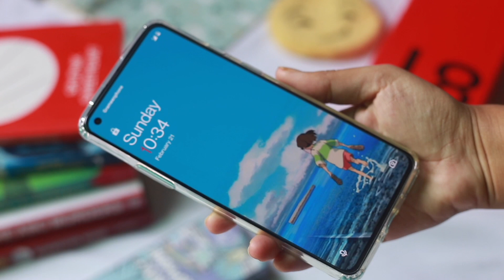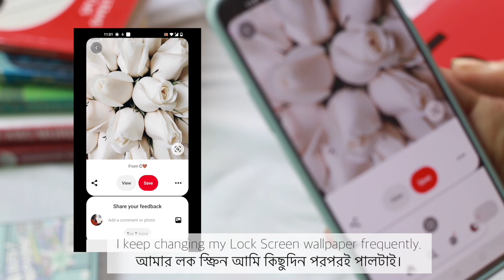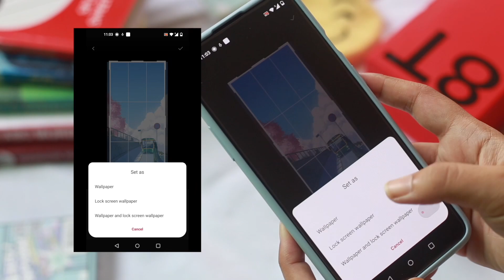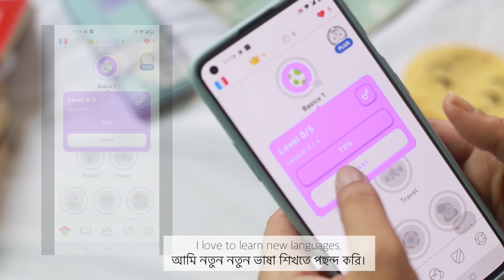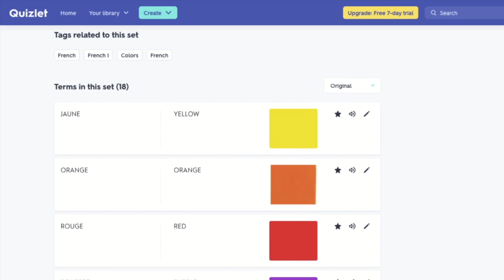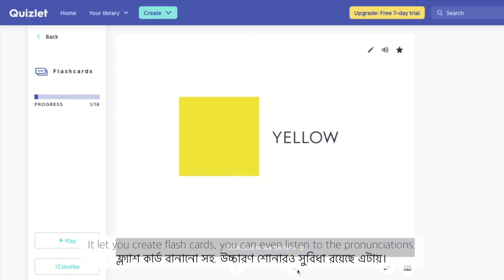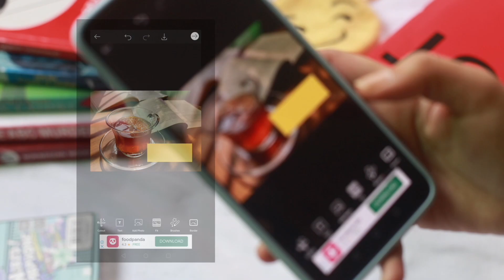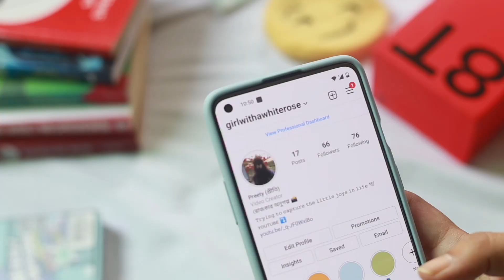What’s on my phone (OnePlus 8T) 📲 + How to have an aesthetic android ☁️